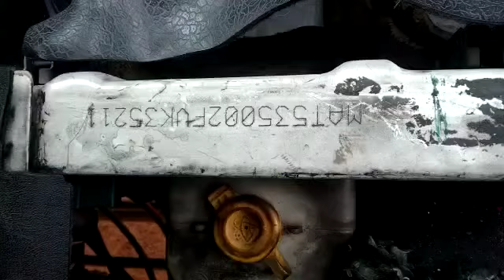TATA ACEMEGA 4X2PICKUP 2015